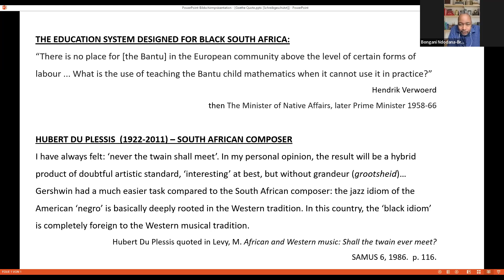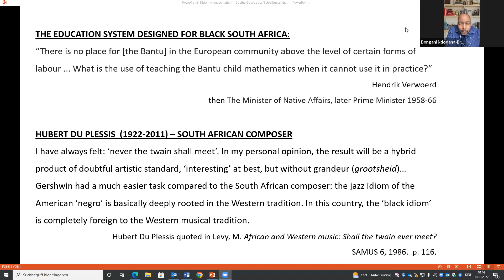Expanding Diversity and Cultural Inclusivity in New Music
with perspectives from the Global South, the US and Europe

In the opening panel of the two-day symposium "Diversity in New Music Repertoire," a group of international experts discuss key questions and share their motivation for engaging with them. Why are institutions and protagonist from the global North still dominating the new music scene in the field of classical music?  What can be done to make it easier for composers and performers with non-European cultural backgrounds to contribute to the current international musical life? Are there initiatives that have managed to change the status quo? What are the challenges that arise when composers and musicians of different cultural and aestetic practices work together and how can they be met constructively?

After short introductory statements by the panellists, moderator Bongani Ndondana-Breen will lead a discussion that addresses specific questions. Questions from the audience will be incorporated into the discussion.

Panellists
Bongani Ndondana-Breen, Composer and Lecturer (South Africa)
Harald Kisiedu, Musician, Musicologist, Lecturer, Researcher (Germany/US)
Jon Silpayamanant, Musician, Composer, Lecturer, Researcher (US/Thailand)

Bongani Ndodana-BreenPhoto: Kevin GradyBongani Ndodana-Breen has written a wide range of music encompassing symphonic work and opera. He is the composer of Winnie, The Opera based on the life of Winnie Mandela and Harmonia Ubuntu premiered by the Minnesota Orchestra on their historic tour of Africa. According to The New York Times his “delicately made music - airy, spacious, terribly complex but never convoluted - has a lot to teach the Western wizards of metric modulation and layered rhythms about grace and balance.” He graduated with a PhD (Music Composition) from Rhodes University and was appointed to fellowships at the Radcliffe Institute at Harvard University (2019-20) and the Institute of Sacred Music at Yale University (2021-22).

Ndodana-Breen’s awards include the Standard Bank Young Artist Award for Music. Ndodana-Breen has received commissions from Wigmore Hall (London), Isabella Stewart Gardner Museum (Boston), Minnesota Orchestra, Hong Kong Chinese Orchestra, Vancouver Recital Society, Madam Walker Theatre (Indianapolis), Luminato Festival (Toronto), University of South Africa, Johannesburg Philharmonic and Haydn Festival Eisenstadt.

Harald Harald Kisiedu (c) KisieduKisiedu is a historical musicologist and received his doctorate from Columbia University. His research interests include Afrodiasporic classical and experimental composers, jazz as a global phenomenon, music and politics, improvisation, transnationalism, and Wagner. His writings have appeared in WIRE, Grove Dictionary of American Music, Critical Studies in Improvisation/Études critiques en improvisation, Journal der Künste, and Darmstädter Beiträge zur Jazzforschung. Kisiedu is also a saxophonist and has performed with Branford Marsalis, George Lewis, and Henry Grimes. He has made recordings with the NY-based ensemble Burnt Sugar the Arkestra Chamber. Kisiedu is a lecturer at the University of Applied Sciences Osnabrück. He is the author of European Echoes: Jazz Experimentalism in Germany, 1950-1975 published by Wolke Verlag and is currently working on a co-edited volume on Afrodiasporic composers of contemporary music.

Born in Jon Silpayamanant (c) SilpayamanantUdon Thani, Thailand, Jon Silpayamanant is an intercultural multi-instrumentalist, composer, and music educator based in the greater Louisville and Kentuckiana area. As a biracial Thai American with musical families on both sides of the world, he has been navigating musical code switching and bimusicality for much of his life and uses that experience to inform his understanding of how music ecosystems interact, hybridize, and create systems of exclusion.

Silpayamanant was the host of "World of Classical," a three part BBC Radio 3 feature exploring the history of music through a global lens. His chapter in the collected volume "Voices for Change in the Classical Music Profession: New ideas for tackling inequalities and exclusions" (Oxford University Press 2023) explores issues of re-training classical musicians towards polymusicality and hybridisation. Much of his current research is exploring and highlighting how forced musical labor was used as a tool for assimilation and colonialism especially during the centuries history of slave orchestras and residential schools for Indigenous peoples globally.